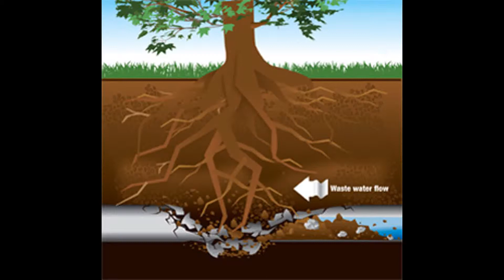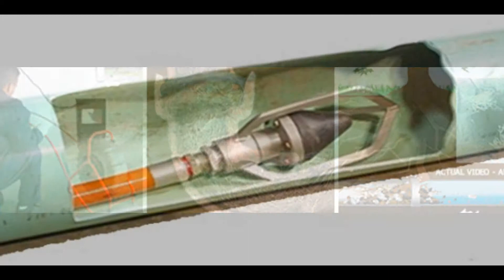Αποφραξεις Νέος Κόσμος – 2109017223 – Apofraχeis Neos Kosmos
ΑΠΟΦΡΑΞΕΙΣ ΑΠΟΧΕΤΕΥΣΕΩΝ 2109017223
ΑΠΟΦΡΑΞΕΙΣ ΑΠΟΧΕΤΕΥΣΕΩΝ
ΑΠΟΦΡΑΞΕΙΣ ΣΩΛΗΝΩΝ
ΑΠΟΦΡΑΞΕΙΣ ΣΙΦΩΝΙΩΝ
ΑΠΟΦΡΑΞΕΙΣ ΛΕΚΑΝΩΝ
ΑΠΟΦΡΑΞΕΙΣ ΦΡΕΑΤΙΩΝ ΚΑΘΑΡΙΣΜΟΙ ΑΠΟΧΕΤΕΥΣΕΩΝ
ΑΠΟΦΡΑΞΕΙΣ ΑΠΟΧΕΤΕΥΤΙΚΟΥ ΔΙΚΤΥΟΥ

αποφραξεις ΝΕΟΣ ΚΟΣΜΟΣ
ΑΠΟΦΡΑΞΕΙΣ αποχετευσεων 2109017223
αποφραξεις αποχετευσεων
ΑΠΟΦΡΑΞΕΙΣ σωληνων
ΑΠΟΦΡΑΞΕΙΣ σιφωνιων
ΑΠΟΦΡΑΞΕΙΣ λεκανων
ΑΠΟΦΡΑΞΕΙΣ αποχετευτικου δικτυου